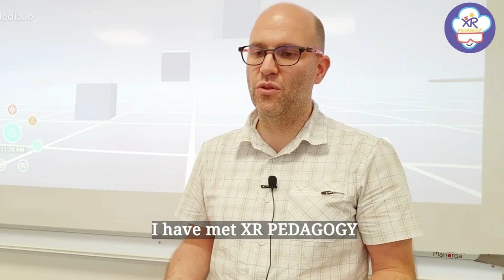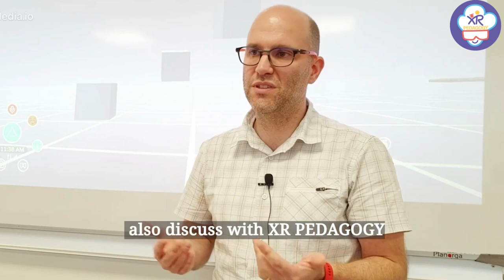Using VR for math classes: Do you recommend XR PEDAGOGY for teachers' training?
Mr. Yohann Le-Boulair, a mathematics teacher and IT referent teacher at the Lycée International de Saint-Germain-en-Laye, shared his feedback about XR Pedagogy.

XR PEDAGOGY worked for the French High school: Lycée International de Saint-Germain-en-Laye. We trained teachers and organized a Metaverse Hackathon in Sicily.

Mr. Yohann Le-Boulair, a passionate about new technologies, mathematics teacher and IT referent teacher at the Lycée International de Saint-Germain-en-Laye shared his feedback about XR PEDAGOGY.

The XR Pedagogy team would particularly like to thank M. Yohann Le-Boulair for sharing this feedback with us.

If you are interested in our 🚀training packs🚀 for your Highschool, your University or your Institution,

✅ XR PEDAGOGY Channel:👇
XR Pedagogy eases the use of virtual reality and augmented reality for educative purposes. In our Channel, we show different applications in Virtual Reality and Augmented Reality.

We provide online courses for teachers and parents of homeschoolers to help them engage their students with XR technologies.